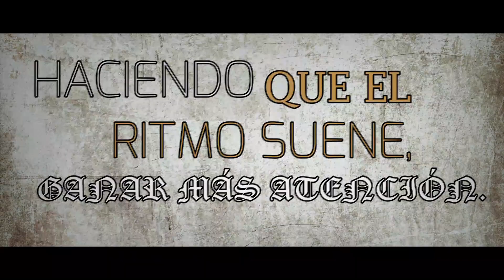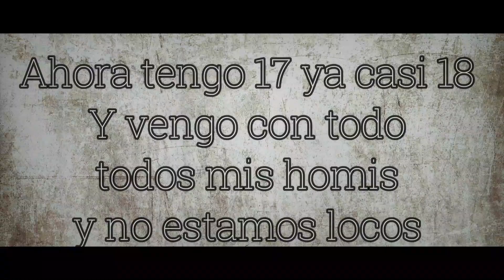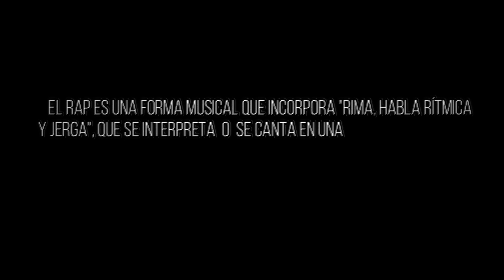HACEMOS RAP❌YUCA MC❌FACTORY STUDIO (video lyric)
Buenas tardes gente en este día les traigo un tema mas titulado HACEMOS RAP espero sea de su agrado y me ayuden a compartirlo, suscribirse a mi canal para estar al tanto de todo el material que estaremos subiendo.

Tema:HACEMOS RAP
Autor: Yuca Mc
Álbum:

Producción:Factory studio